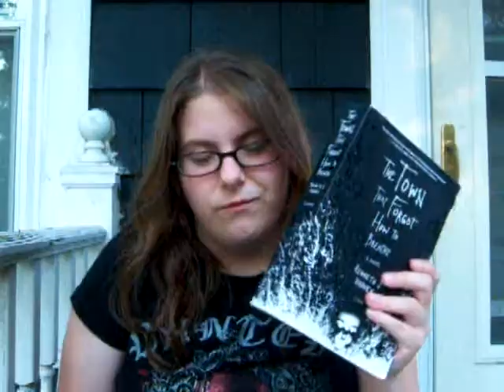Saturday 15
It's three am here. I'm not coming up with a title and/or description.